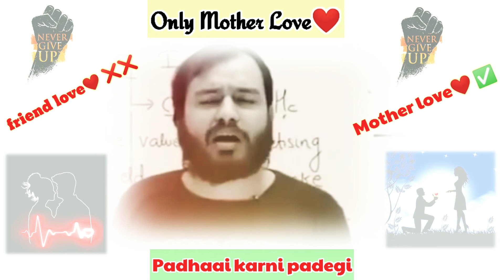Only Mother Love❤//Motivation king//